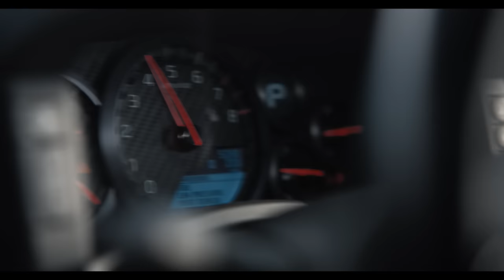Gran Turismo: Based On A True Story - Jann's Story Vignette - Only In Cinemas August 9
Based on the true story of Jann Mardenborough, the film is the ultimate wish fulfillment tale of a teenage Gran Turismo player whose gaming skills won a series of Nissan competitions to become an actual professional racecar driver.

Directed by:
Neill Blomkamp

Screenplay by:
Jason Hall and Zach Baylin

Produced by:
Doug Belgrad
Asad Qizilbash
Carter Swan
Dana Brunetti

Executive Producers:
Kazunori Yamauchi
Herman Hulst
Jason Hall
Matthew Hirsch

Cast:
David Harbour
Orlando Bloom
Archie Madekwe
Darren Barnet
Geri Halliwell Horner
and Djimon Hounsou

Gran Turismo is a trademark of Sony Interactive Entertainment Inc.